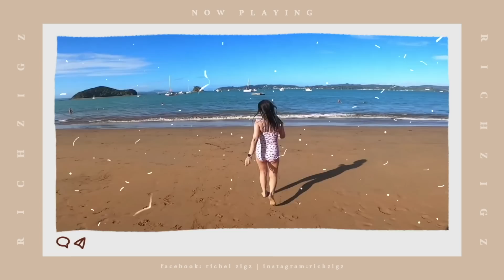Q&A (MAG-MOVE NA BA SA AUSTRALIA!?) + LECHON BELLY MUKBANG/ RichZigzVlogs